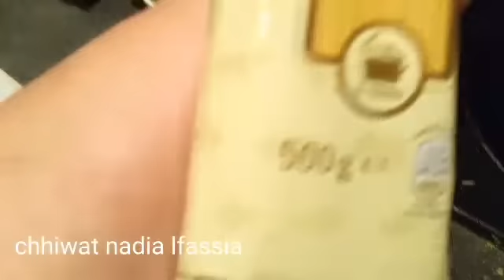السباغيتي_السباكيتي_الطليانية بالكفتة أو اللحم المفروم من تقديم نادية الفاسية